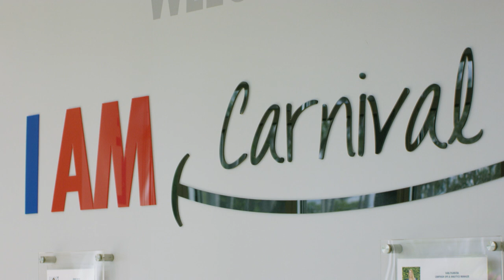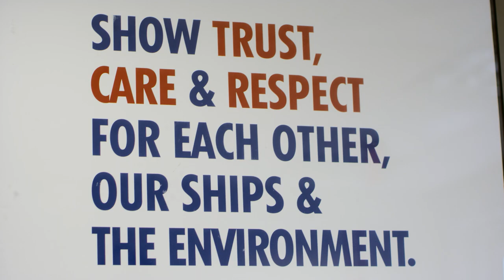Carnival Cruise Lines journey to smarter performance monitoring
Carnival is an international cruise line, headquartered in Doral, Florida. In this video, Ariel Molina, Senior Director of Software Engineering and Enterprise Architecture, explains how the Dynatrace software intelligence platform provides the perfect solution for their monitoring needs, and enables developers to focus on insights not false positives.